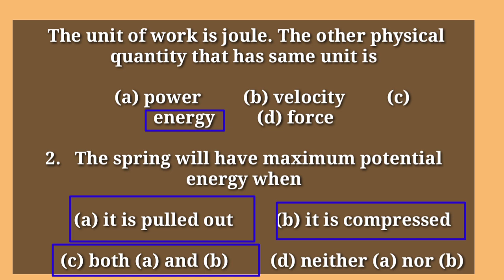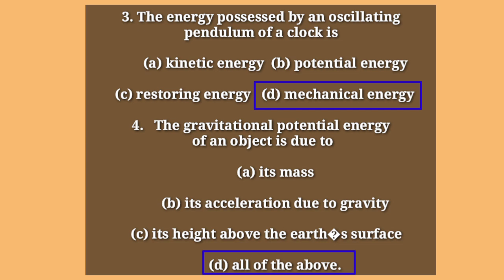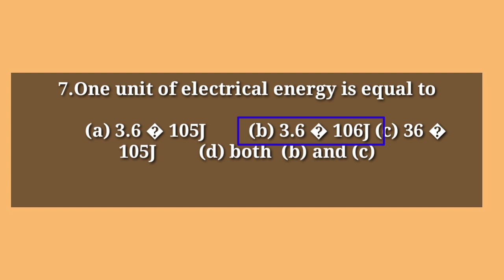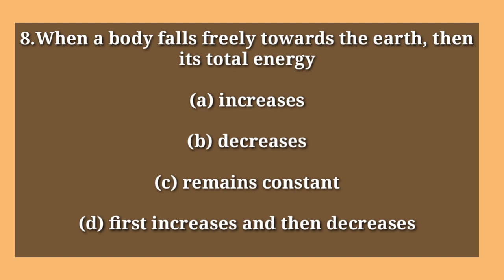HSA K-TET cat 3 physical science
hsa ktet physical science#
ഹായ് കൂട്ടുകാരെ
നമ്മുടെ ചാനല് സൈക്കോളജി പെഡഗോഗി സോഷ്യൽ സയൻസ് സയൻസ് എന്നെ വിഷയങ്ങൾക്കാണ് കൂടുതൽ പ്രാധാന്യം കൊടുക്കുന്നത്. നിങ്ങൾക്ക് വീഡിയോ ഇഷ്ടപ്പെട്ടെങ്കിൽ ലൈക് ചെയ്യണേ... കൂടുതൽ വീഡിയോയ്ക്ക് വേണ്ടി പ്ലേലിസ്റ്റ് ചെക്ക് ചെയ്യു
Thanks